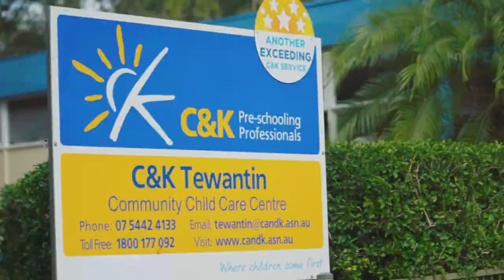C&K Tewantin Community Childcare - Excellence and Innovation in the Arts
The great Pablo Picasso once said “Every Child is an Artist” and C&K Tewantin lives by this philosophy in everything they do – whether it be painting, music, dance or one of the other many artistic endeavours you will find on offer any day of the week. The team at the centre believes in giving children experiences that are real and meaningful and they value sustainability at the centre of everything they do.  A great example of this was the Artist in Residence program which you just saw some images from in that video.  This collaboration with Sunshine Coast Artist Bar Graham resulted in a very successful public exhibition at ‘The J’ in Noosa.

Congratulations C&K Tewantin Childcare – Winner of the Excellence and Innovation in the Arts Award for 2017.